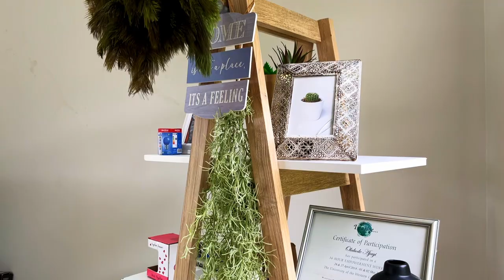Stunning Duplex in Newly Built Complex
This magnificent architecturally designed home is ideal for a young family or a couple looking for tranquillity and nature.